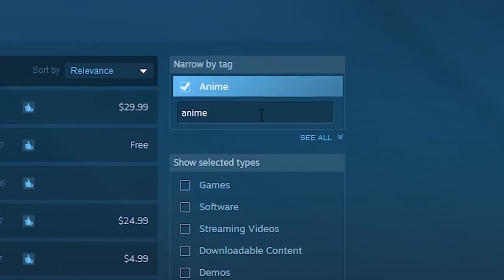Swedish sex simulator